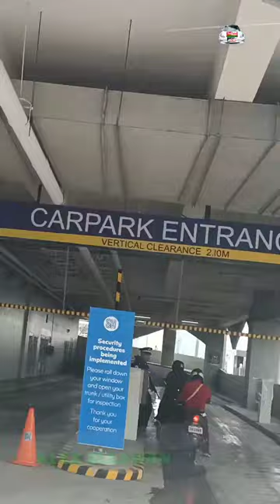mall of asia | alex allawan